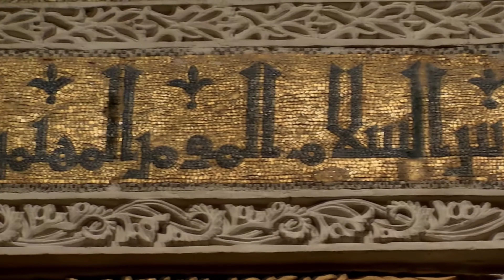Le chef d'œuvre de Cordoba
Holà Amigos :)
Deuxième partie du séjour à Còrdoba et fin du voyage en Espagne 🇪🇦
Le meilleur pour la fin l a fameuse Mezquita cathédrale de Cordoue .
Un véritable chef-d'œuvre de l'art arabo-andalou l'ancienne mosquée vous ravira par son charme.
Like, partage , lâche un commentaire et bon visionnage
À bientôt sur les routes
Et à très vite pour un nouveau voyage 🌍🙏